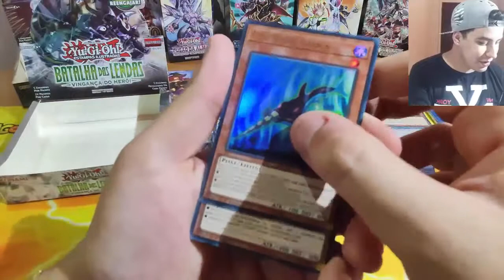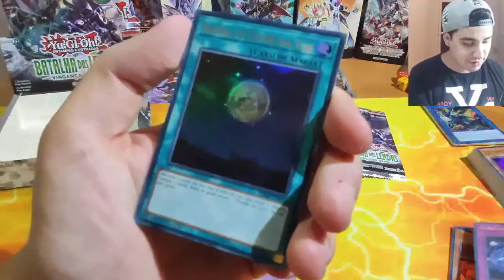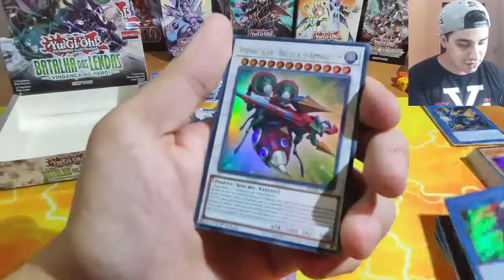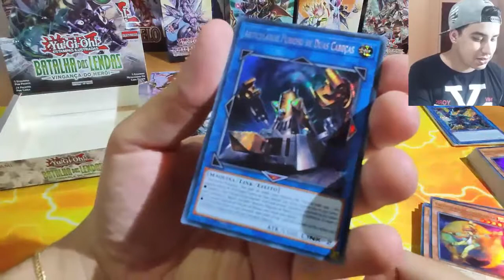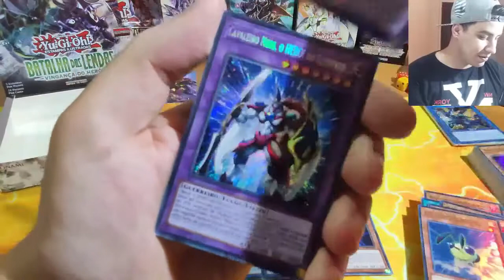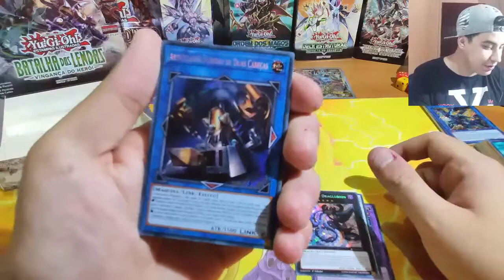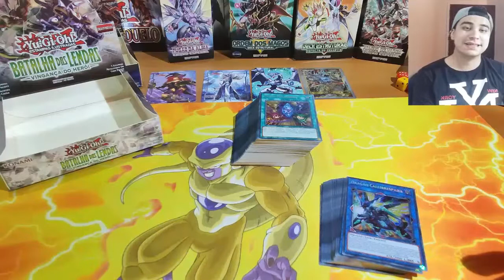Yu-Gi-Oh! UNBOXING Caixa Batalha Das Lendas (Battle Of Legends) Parte 2